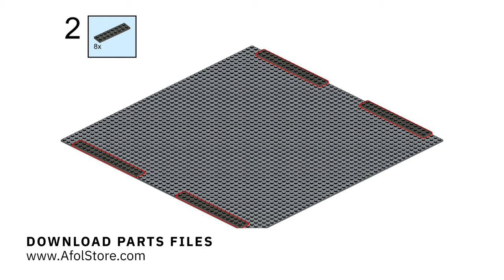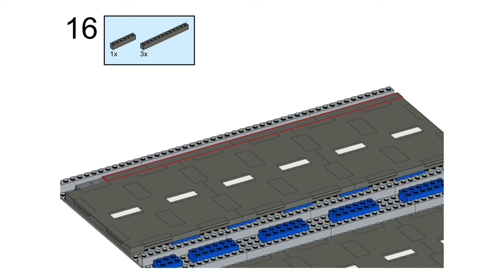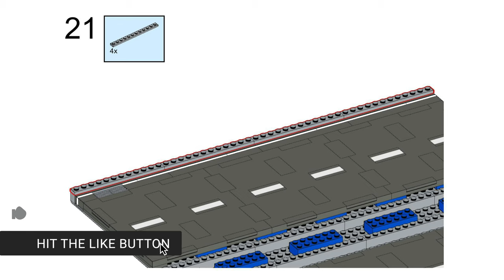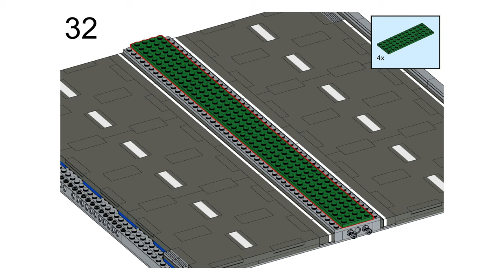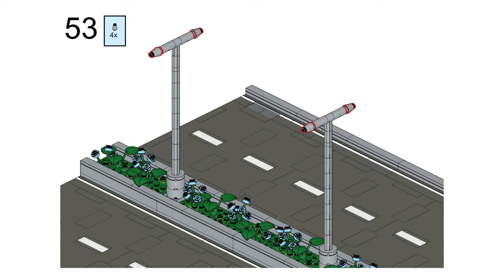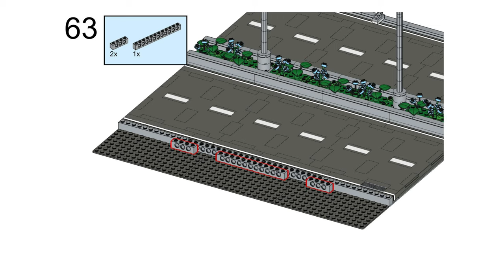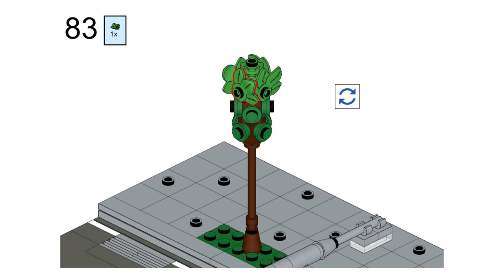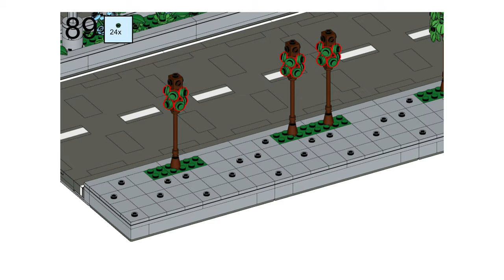Custom Build with the New LEGO City Road Plates - (Full Tutorial!)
How to build a detailed LEGO Road using the new Road Plates released in 2020! -
By widening the plates, adding sewers, adding street lights, and a median, our redesign of the new LEGO City Road System will make your city stand out! The build fits perfectly on a standard 48x48 baseplate, and provides for 4 lanes of traffic. We will release additional layouts soon!

📸CAMERA GEAR📸:

Happy building!